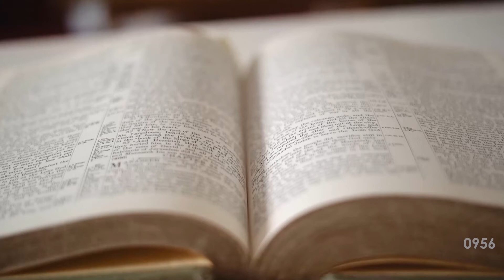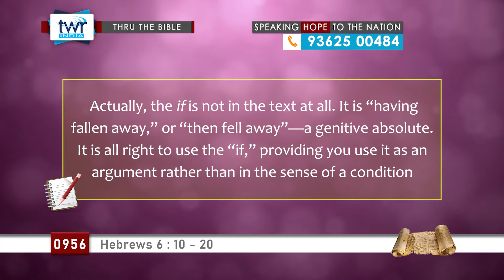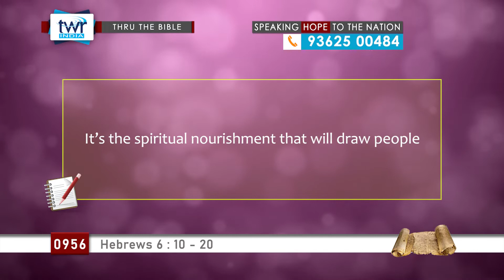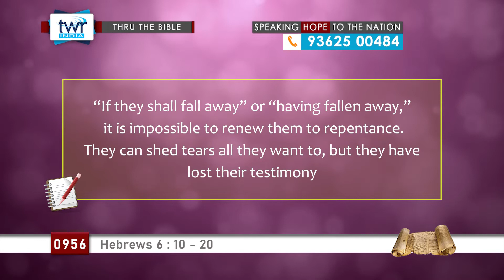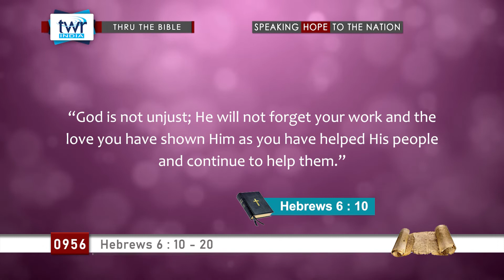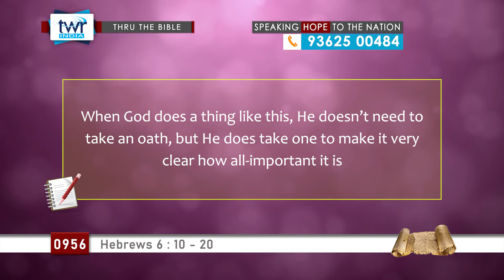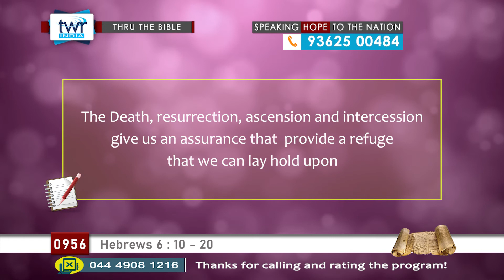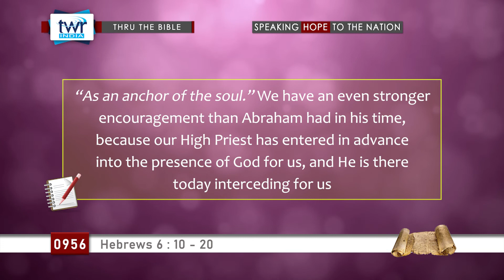TTB Hebrews 6 : 10 - 20 (#0956) TWR English [Bible Study]